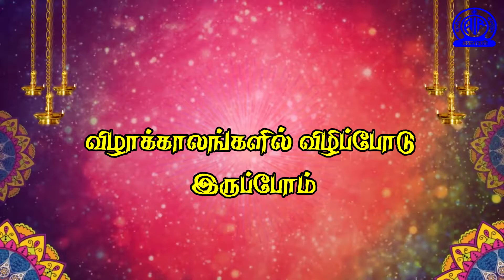"விழாக்காலங்களில் விழிப்போடு இருப்போம்" காரைக்கால் மாவட்ட காவல் கண்காணிப்பாளர்கள்-நேர்முகம்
விழாக்காலங்களில் விழிப்போடு இருப்போம்" காரைக்கால் மாவட்ட தெற்குப்பகுதி கண்காணிப்பாளர் K L வீரவல்லபன், வடக்குப்பகுதி கண்காணிப்பாளர் R ரகுநாயகன் ஆகியோர் - நேர்முகம் # காரைக்கால் பண்பலை 100.3 INTERVIEW WITH KARAIKAL SPs SHRI K.L.VEERAVALLABAN AND R.RAGHUNAYAGAN KARAIKAL FM 100.3 #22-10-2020